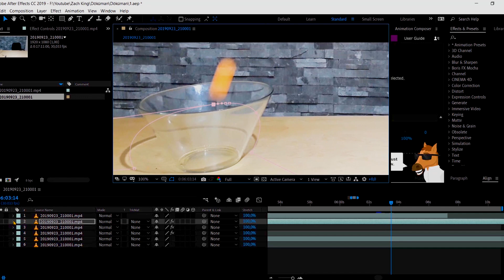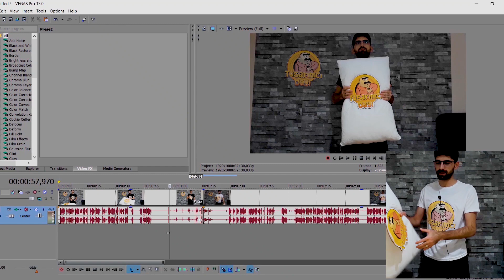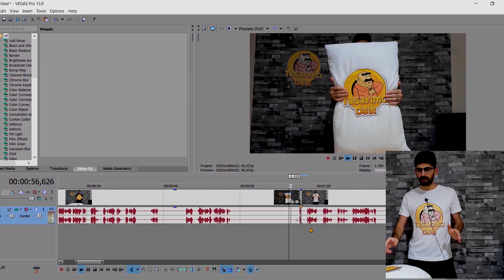"3 BASİT DİJİTAL SİHİR" (Zach King Numaraları, Efektleri Nasıl Yapılır?)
Evet dostlar bu hafta sihirli işler yapıyoruz.
Size 3 adet basit kamera hileleriyle yapabileceğiniz sihri gösterdim.